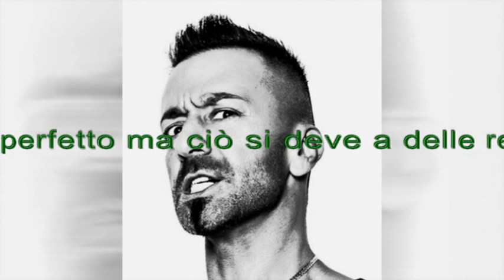Zoo di 105 del 16/05/16 - mi apro uno studio dentistico